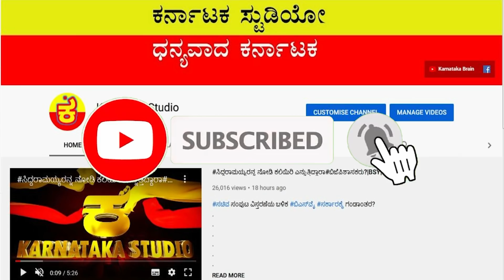ಖೆಡ್ಡಾಕ್ಕೆ ಬಿದ್ದು ಬಿಟ್ರಾ ಭ್ರಷ್ಟರು?|ROHINI SINDHURI |SIDDARAMAIAH |MYSORE DC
ರಾತ್ರೋರಾತ್ರಿ ಡಿಸಿ ರೋಹಿಣಿ ಸಿಂಧೂರಿ ಟ್ರಾನ್ಸ್‌ಫರ್ ಮಾಡಿದ್ದೇಕೆ?
This News Analyisis Story/Report Based On Digital And Printed News Articles Content. Here Mentioned Data And Information Gathered From Books And Internet.

ಇಲ್ಲಿನ ಪ್ರತೀ ಸುದ್ದಿ, ಸಂಗತಿ, ವಿಷಯ, ವಿಚಾರ ಪತ್ರಿಕೆಗಳಲ್ಲಿ ಉಲ್ಲೇಖಿಸಿದ ವರದಿಗಳನ್ನು ಆಧರಿಸಿರುತ್ತದೆ. ಇಲ್ಲಿ ಉಲ್ಲೇಖಿಸುವ ದತ್ತಾಂಶಗಳು ಪುಸ್ತಕ ಹಾಗೂ ಅಂತರ್ಜಾಲದ ಮಾಹಿತಿಗಳ ಆಗರದಿಂದ ಹೆಕ್ಕಿ ತೆಗೆದಿದ್ದೇ ಆಗಿರುತ್ತದೆ.

timestamps